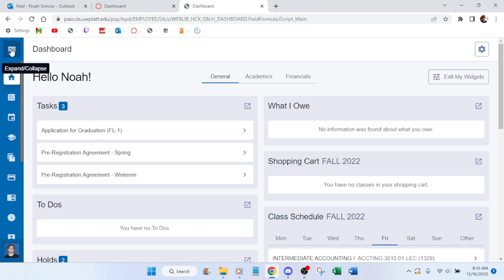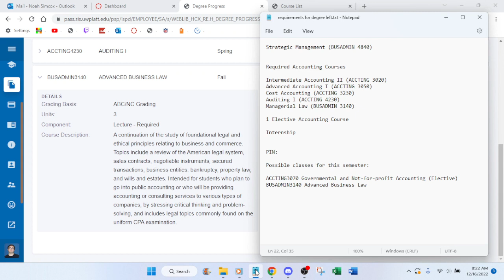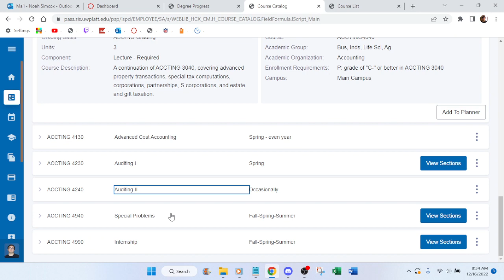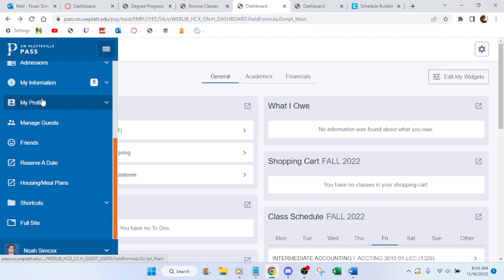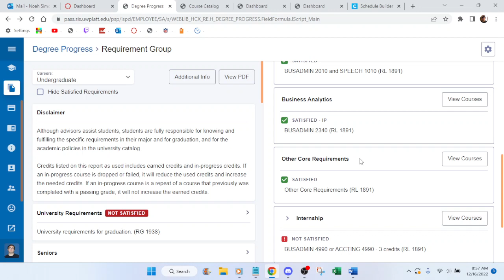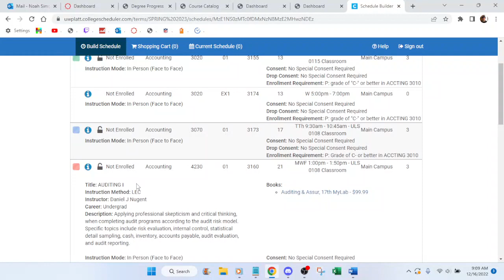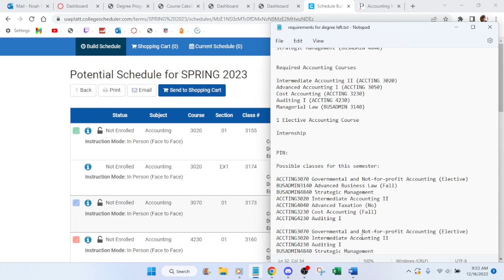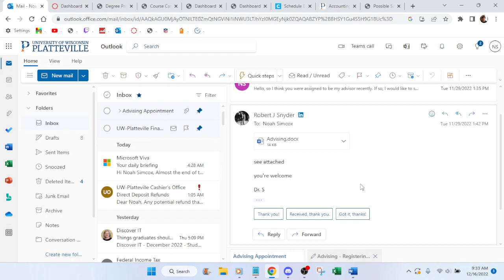homework 12 16 2022 1